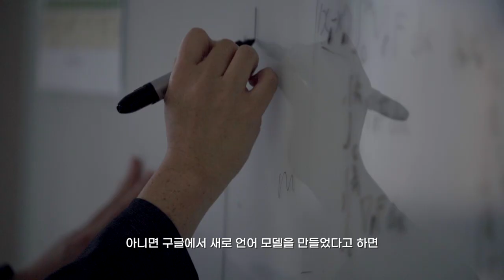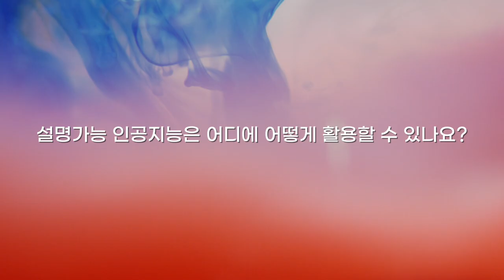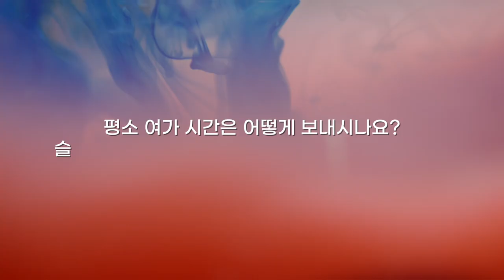[석학인터뷰] 최재식_지능에 대한 호기심, 인공지능 개발의 원동력 | 2020 가을 카오스강연 'Ai X'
최재식 교수님과 함께하는 가을 카오스 강연 'Ai X'가
11월 11일 수요일 저녁 8시 유튜브에서 생중계됩니다!